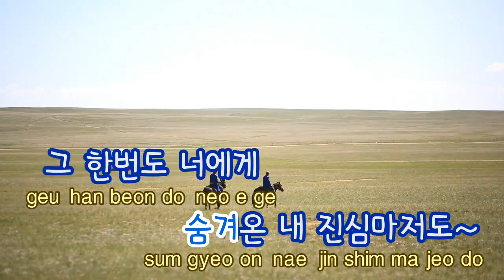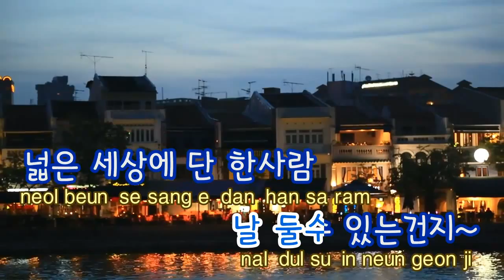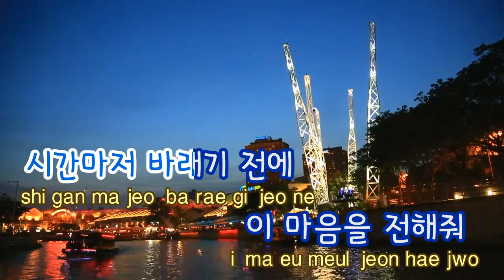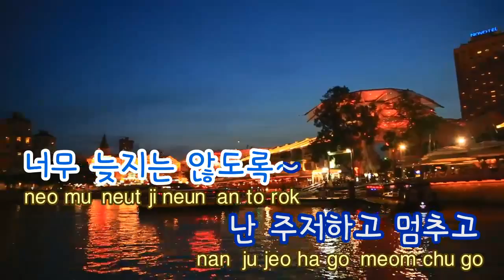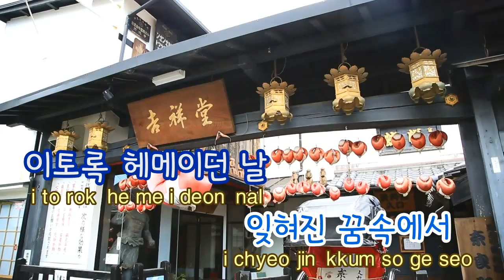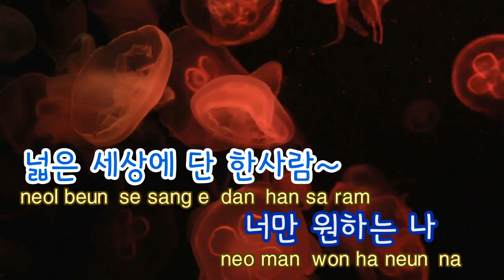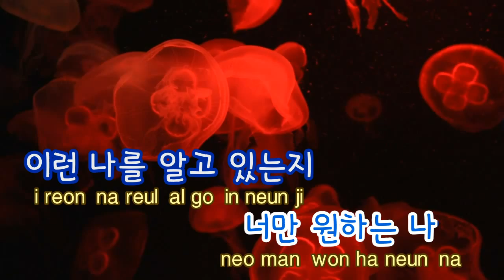[TJ노래방] 나란사람 - 슈퍼주니어 / TJ Karaoke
Your Eyes -- SuperJunior -- Karaoke Song NO. 32741
나란사람  -- 슈퍼주니어 -- TJ노래방 곡번호 32741

▶ ZillerSong Mobile : Android/IOS
▶ K-POP STAR Global Package : Android/IOS
▶ TJ TV Karaoke (Korean ONLY) : KT OllehTV , LG U+TV, SK BTV